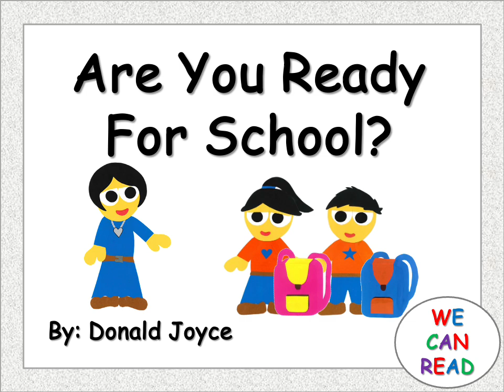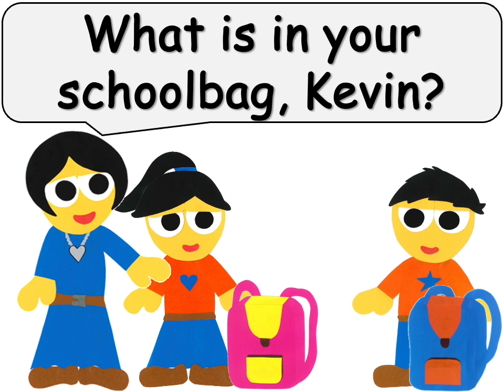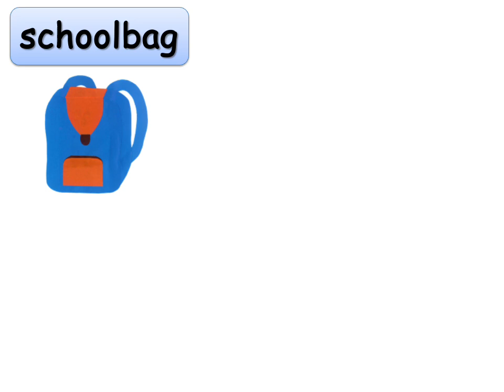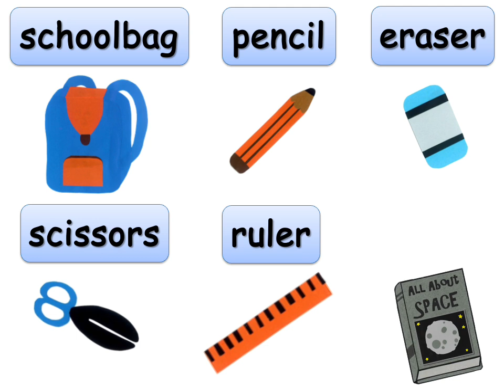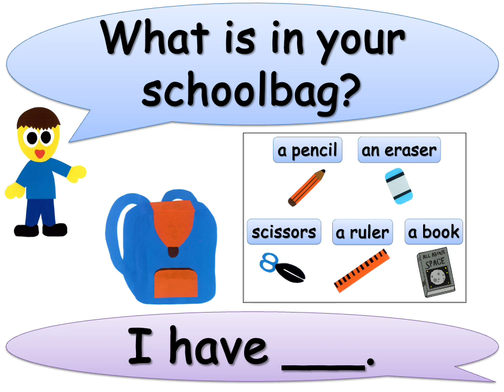Book 1: Are You Ready For School?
Read along with this story about things you need for school!